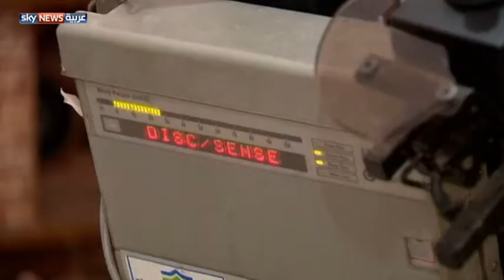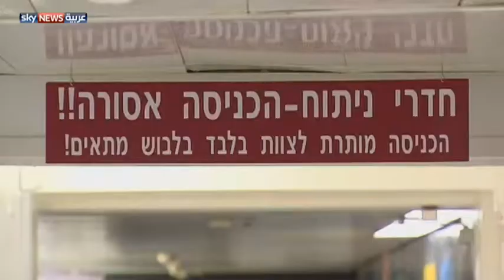ماريا الفلسطينية تستعيد تنفسها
بدأت طفلة فلسطينية بالتعافي، بعد أن عانت سنوات طويلة من عدم القدرة على التنفس الطبيعي، بفضل عملية جراحية معقدة أجراها طبيب أميركي. وكانت الطفلة أصيبت منذ 7 سنوات في غارة جوية خلال الحرب الإسرائيلية على غزة. لمشاهدة المزيد، يرجى زيارة الموقع الإلكتروني لسكاي نيوز عربية من خلال الضغط على الرابط التالي